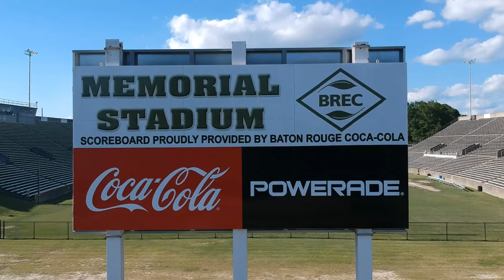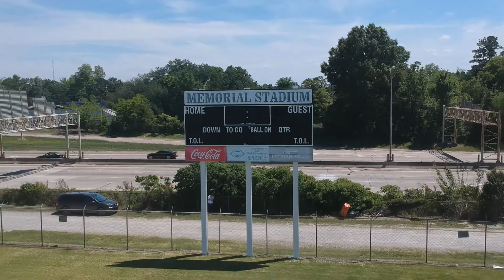DJI Spark Over Memorial Stadium, Baton Rouge, Louisiana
DJI Spark over Memorial Stadium